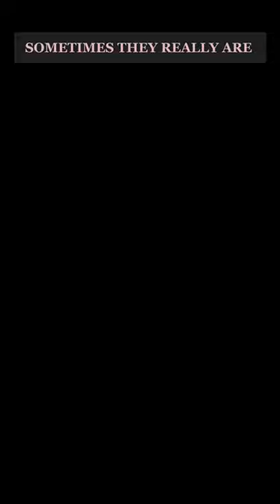A Dog Attacts A Cat🙀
Yorkshire Terrier shows a cat that you should not mess with her!
Kittens can be bullies and your dog must know how to defend herself/himself but in a way that is not harmful to a kitten.

In case someone does not understand: they are playing! If you know cats and if you know Yorkshire Terriers, then I'm sure you know that. The sound that Yorkie makes can sound scary but really there is nothing to worry.
Pets should always find their own way to deal with eachother, of course when things can get dangerous  you should always interfere but that's not the case here, not even close. Yorkie were just fed up by kitten and we were surprised by that voice she made all of the sudden. But really that voice is just a warning.

😻 Like videos about Yorkies and cats? 😻

❓QUESTIONS❓

If you have questions about this video then, please ask. Just write the question in the comments and I’ll do my best to answer it.
Or any questions about Yorkshire Terriers or cats, not an expert but still have some experience with them over the years and I managed to keep them alive 😃 . . . so maybe I can help.

Your support means the world to us and keeps us motivated to make new content! Thank you so much! ❤️

Trust me! You should take a look: there are some really beautiful photographs 😉

🐕WHO IS THIS DOG?🐕

She is called Brity. Brity is a Yorkshire Terrier (Yorkie) and she is 8 years old. Brity loves to bark and to be bossy and most important of all she just A.D.O.R.E.S food. All food, she doesn't know what ''picky eater'' means.
She is here to bring more joy to YOUR life. 🐾❤️

📰 COMMUNITY POSTS 📰

Also, it would be very super-duper if you scroll back on our community post page and take your time to answer polls. It's so nice to get some statistics about our viewers.